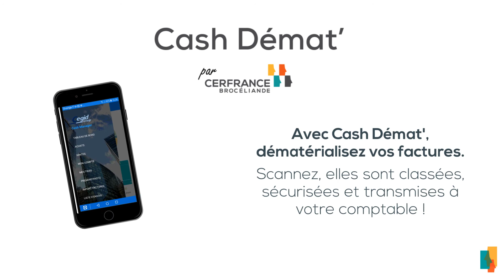Cash Démat' #2 L'appli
Je digitalise la gestion de mes factures
Chef d’entreprise, vous cherchez à :

stocker, sauvegarder, sécuriser vos factures ;

gagner du temps dans la transmission de vos factures vers votre comptable ;

faciliter la recherche de documents ;

transmettre des factures sans déplacement, sans frais postaux.

Dématérialisez vos factures avec Cash Démat’.

Scannez, elles sont classées, sécurisées et transmises à votre comptable !